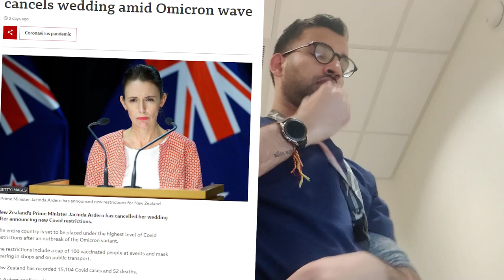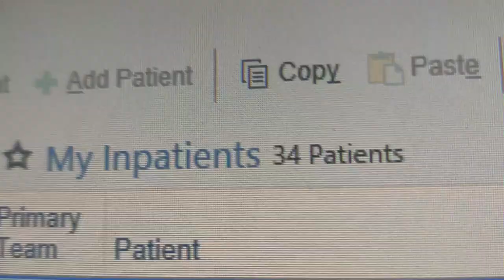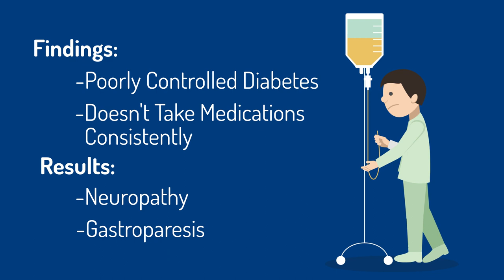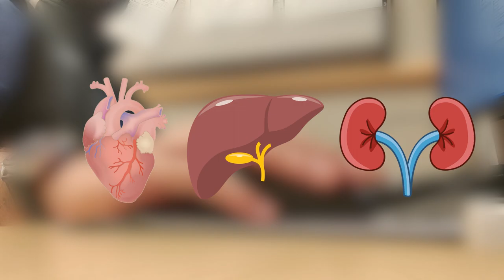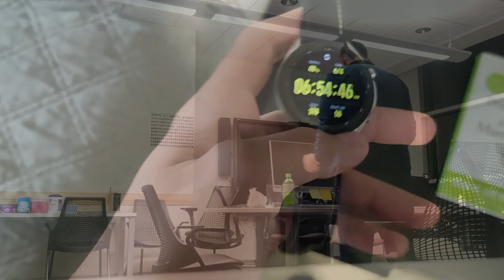How I Make Extra Money As A Doctor [3K In A Week]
Are you interested in moonlighting as a doctor? In this video, I'm going to share with you what I do during my moonlighting shifts.

00:00 Introduction
0:33 What Is Moonlighting
4:55 Patient 1
9:18 Patient 2